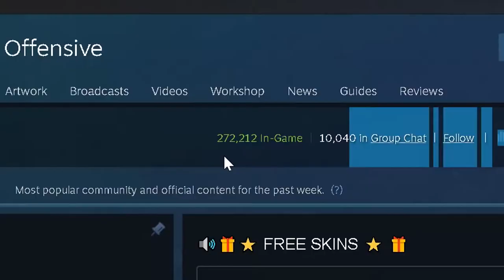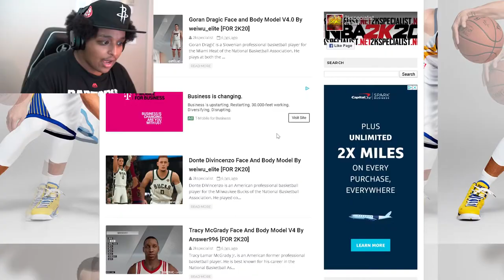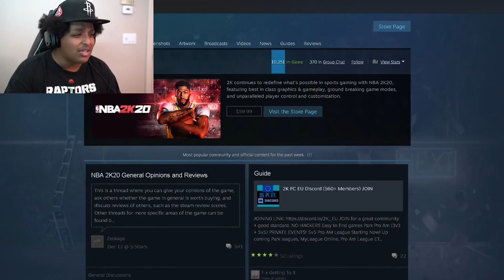NBA 2K20 REVIEW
Nba 2K has evolved into much more than a basketball simulation. 2K continues to redefine what's possible in sports gaming with NBA 2K20, featuring best in class graphics & gameplay, ground breaking game modes, and unparalleled player control and customization. Plus, with its immersive open-world neighborhood, NBA 2K20 is a platform for gamers and ballers to come together and create what's next in basketball culture.